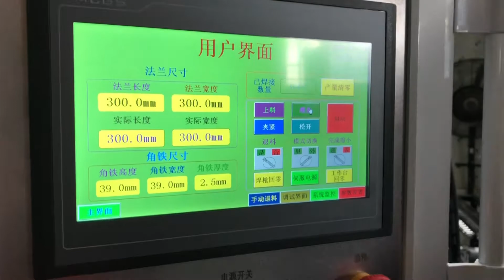CNC Angle Steel Flange Welding Machine (Standard with 4 sets of MEGMEET welding unit)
Advantages of GZHCH Product :
★ Profound experience in HVAC Ducting Machinery (Since 1986).
★ Profound experience in Automatic Spiral Duct Forming (Since 2004).
★ Profound experience in Automatic Duct Production Line (Since 2006).
★ Have the largest inventory for HVAC Duct Making machines in the industry.
★ The real manufacturer with the most complete varieties of HVAC Ducting Machinery in China.